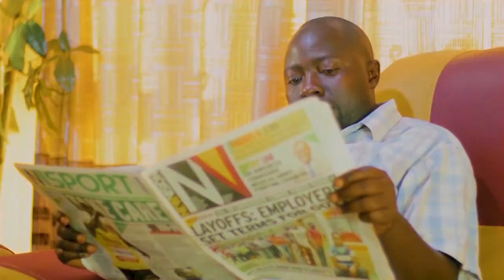SSENTONGO SINANI - ACTING SHOWREEL 2022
Performance reel of Ugandan actor, Ssentongo Sinani. It's 2022! And obviously...new year = new showreel. A compilation of some of the fun things l've had the privilege of being a part of in the last few years. Here's hoping there are many more to come in 2022 and beyond.